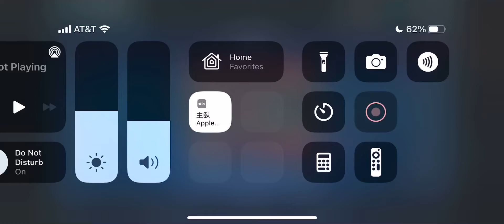JMK vs LV Maul 20 banners